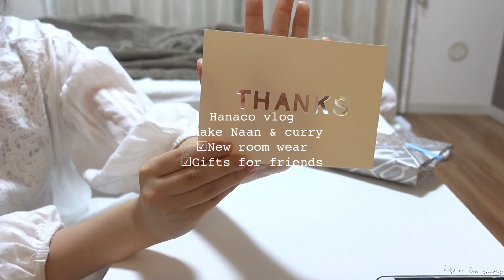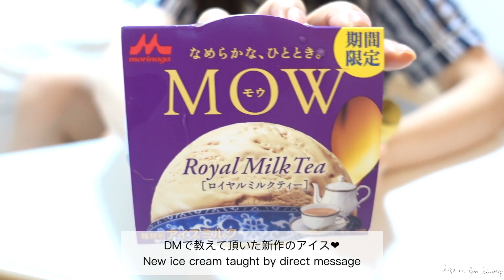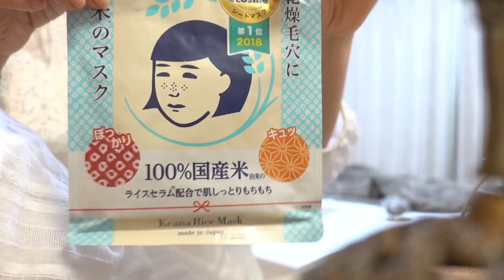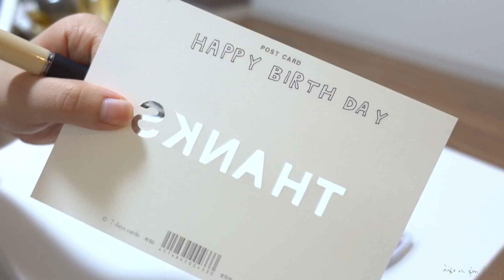仕事以外は家で過ごした日常vlog ハナコと暮らし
家でタピオカを作ったりバターチキンカレーを
作ったり食べてばかりの生活に見えますね🤭

〔Belle(ベル)さんより提供していただきました〕

ルームウェアの他に可愛い下着もたくさんあります✨

ワンピースの方は一枚では透けてしまうので
キャミワンピを着ています👗

宜しければ、見てみてください🙌

ハナコ便📦
本日23:59に応募を締め切らせていただきます🙇🏻‍♀️
(現時点で応募してくださった多くの皆様ありがとうございます💓🌷)

買ってみてよかったもの、欲しいものを紹介しております

BGM🎵